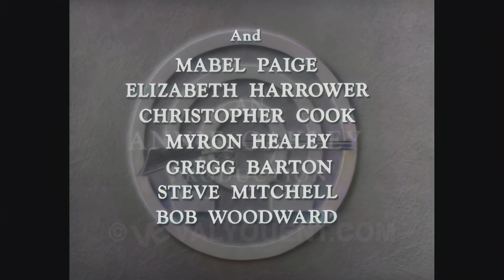Annie Oakley S1, E7: A Gal For Grandma, 4K Color Colorized UHD better than HD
The grandson of rich old cantankerous woman arrives to help take care of her, but she doesn't want his help. Along being chastised by the old woman, he becomes a target of men plotting to get their hands on her money at any cost.